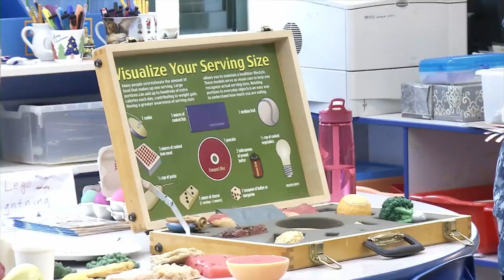Teaching Children to Eat Healthy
Children learn proper eating habits from visiting dieticians.